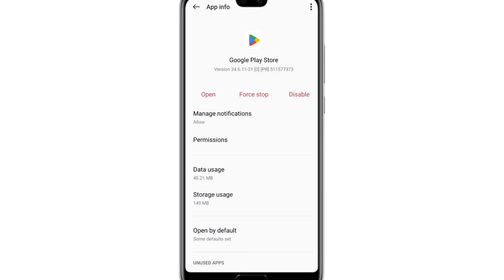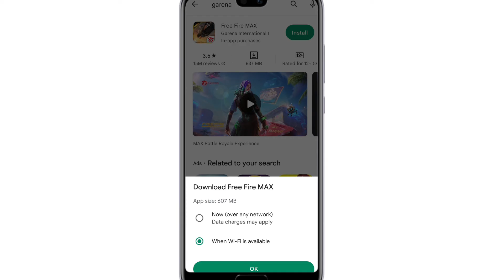Play Store Se Garena Free Fire Max Download Nahi Ho Raha Hai | Free Fire Install Nahi Ho Raha Hai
1) play store se free fire download nahi ho raha hai to kya kare
2) free fire install nahi ho raha hai to kya karen
3) free fire download kyon nahin ho raha hai
4) free fire download na ho to kya karen
5) garena free fire play store se download nahi ho raha hai
6) garena free fire max download kyon nahin ho raha hai
7) garena free fire max not downloading